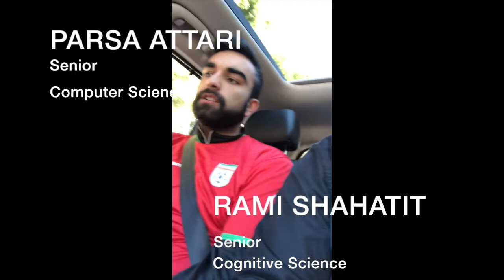Chi Phi Alumni Banquet Video 2018- UC Berkeley Lambda Chapter